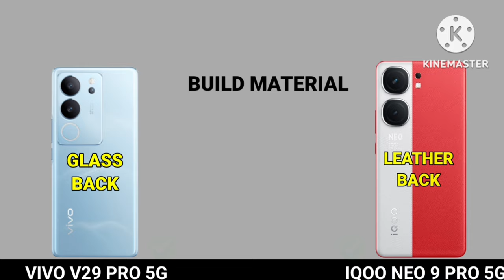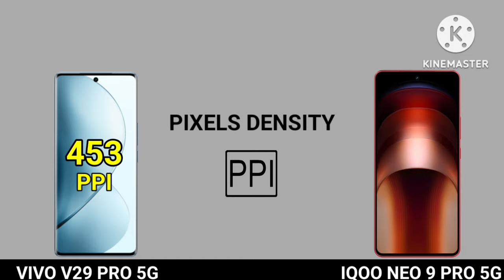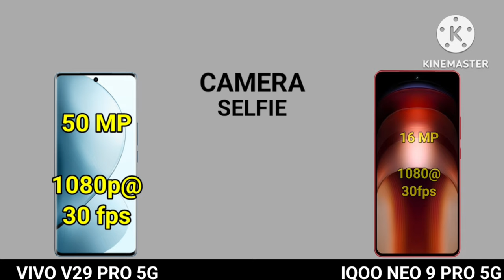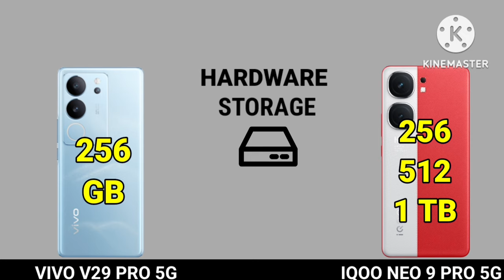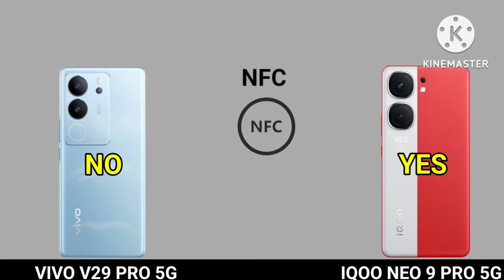Iqoo Neo 9 Pro Vs Vivo V29 Pro | Vivo V29 Pro Vs Iqoo Neo 9 Pro 5g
Iqoo Neo 9 Pro Vs Vivo V29 Pro | Vivo V29 Pro Vs Iqoo Neo 9 Pro 5g | @TechnoRuhez  @ChotaTech1

iqoo neo 9 pro specs,
iqoo neo 9 pro specifications,
iqoo 9 pro specs,
iqoo 9 pro vs,
iqoo 9 pro 120w,
iqoo neo 9 price,
iqoo neo 9 pro first look,
iqoo neo 9 pro vs,
iqoo neo 9 pro battery
iqoo neo 9 pro vs iqoo neo 7 pro
iqoo neo 7 pro vs iqoo neo 9 pro